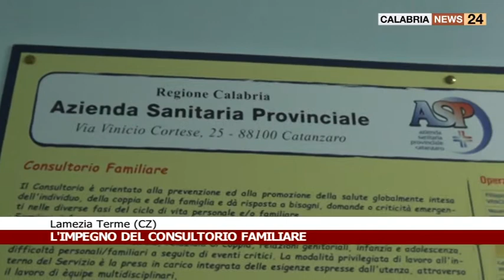L'IMPEGNO DEL CONSULTORIO FAMILIARE A LAMEZIA TERME